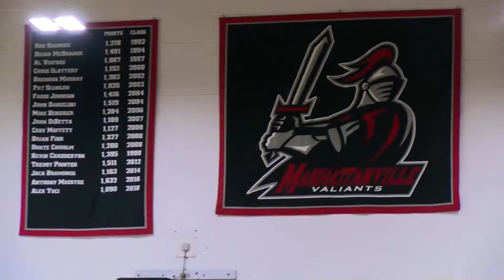Women's Basketball | 2020 Valiant Challenge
to support the Valiants!